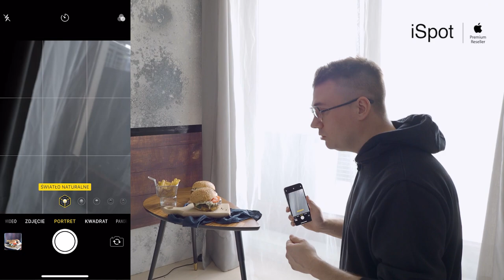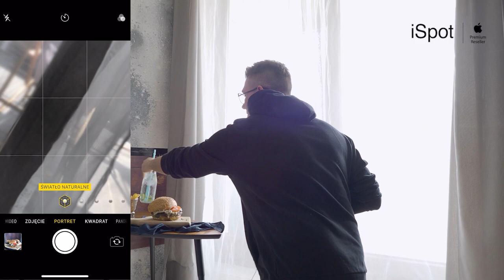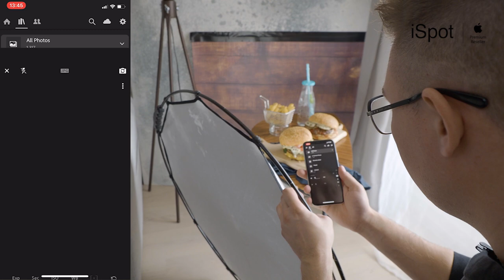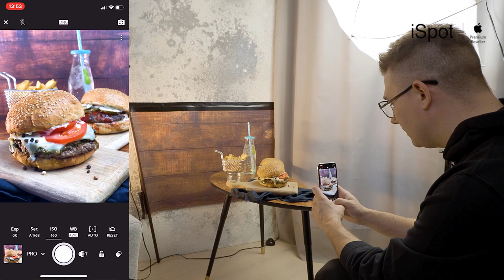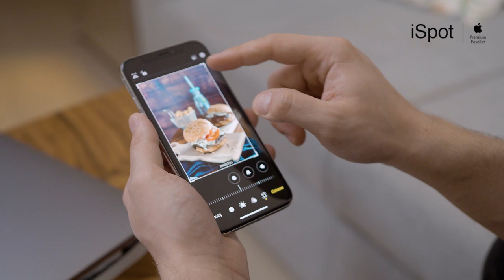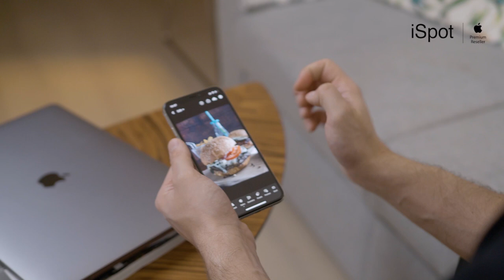StayCreative with iSpot Kurs Fotografii IPhone'm (część 3)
Wykorzystaj czas wolny i zdobywaj nowe umiejętności, nie wychodząc z domu! iPhotoWorkshops to bezpłatne warsztaty, w ramach których poznasz tajniki robienia zdjęć telefonem i zobaczysz, jak prosta w obsłudze jest aplikacja Adobe Lightroom.
Warsztaty prowadzi fotograf Jakub Kaźmierczyk.